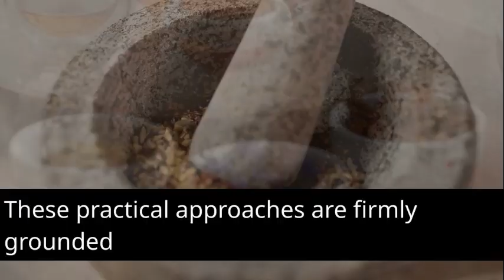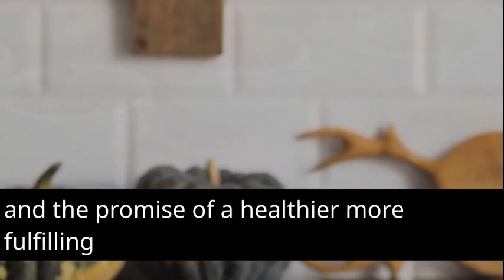The Science Behind Turmeric, Olive Oil, and Black Pepper: Elevating Health and Longevity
The Science Behind Turmeric, Olive Oil, and Black Pepper: Elevating Health and Longevity.  Explore the scientific synergy of turmeric, olive oil, and black pepper in this informative article. Discover how these superfoods, when combined, can enhance health and longevity. Learn practical ways to incorporate them into your daily diet, backed by scientific research. Maximize the benefits while ensuring a balanced approach to wellness.